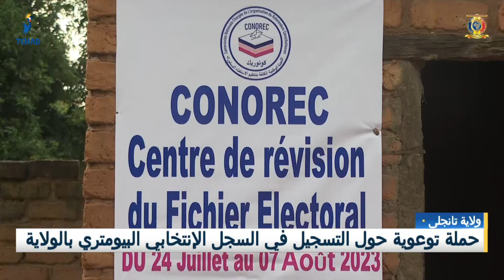تانجيلي - حملة توعوية لحزب ميرسي حول التسجيل في السجل الإنتخابي البيومتري بالولاية